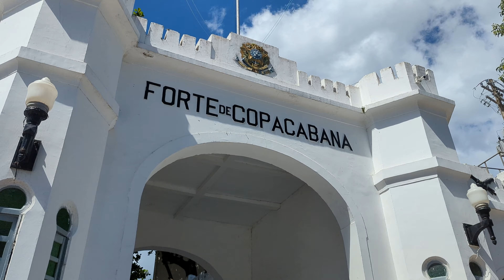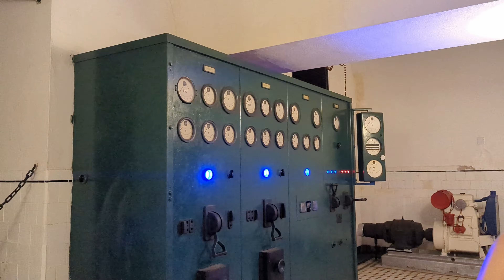RTW Vlog 042 | Rio de Janeiro, Brazil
– flâneur x marsquake x Phlocalyst – Vacances

– sftspkn x Brxvs – Summer Paradise